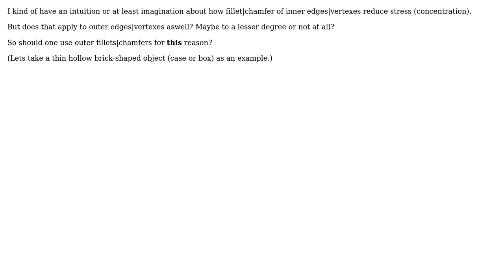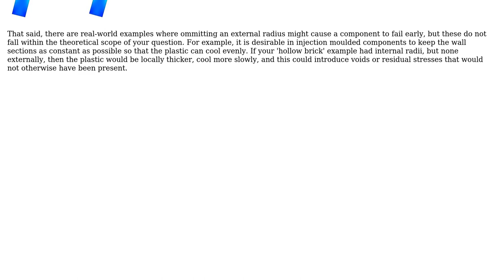Engineering: Do outer fillets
With thanks & praise to God, and with thanks to the many people who have made this project possible! | Content (except music & images) licensed under CC BY-SA | Music | Images & others | With thanks to user Jonathan R Swift user hepe and the Stack Exchange Network Trademarks are property of their respective owners. You are responsible for your own actions.